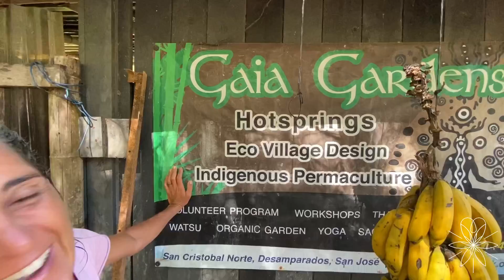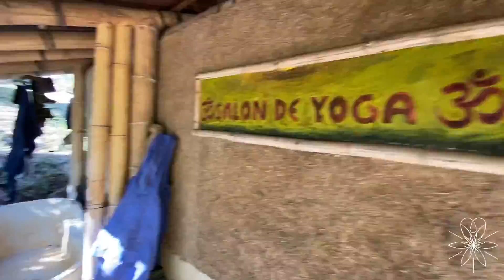Voyage au coeur de la nature et de nous-même | Costa Rica Ep.4 | Frutarian Nomads Vlog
Dernière vidéo de cette expérience au Costa Rica, mais début d’un nouveau Raw Adventure Center 😁

Si vous voulez des infos sur 👉 nos stages Raw Adventure Vitality ou Detox, 🤩 nous développons et mettons en pratique tous les sujets abordés dans les vidéos et plus encore

Pour les gourmands, les testeurs, les personnes qui veulent crusiner sainement, simplement, s’amuser sans passer la journée en cuisine ; venez visiter 👉 notre formation : Crusine Physiologique. 🤩

Love life & Green the Desert 🌵